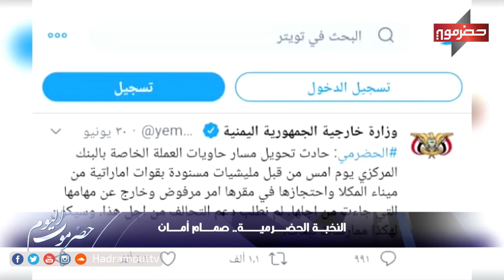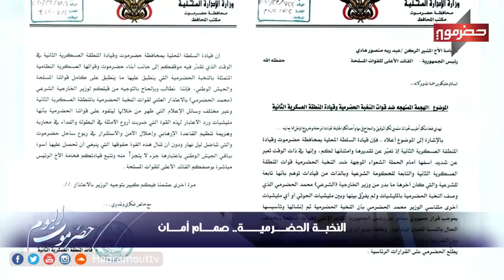حضرموت اليوم - (12) النخبة الحضرمية: شرعية أم مليشيا؟